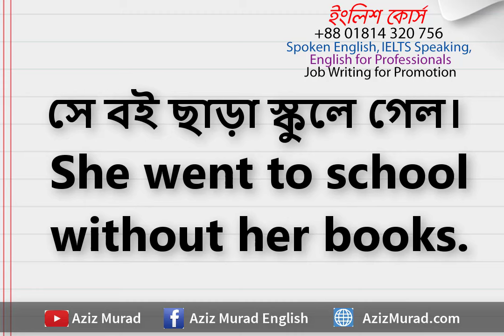"Without" দিয়ে প্রয়োজনীয় ১২টি ইংরেজি বাক্য ।